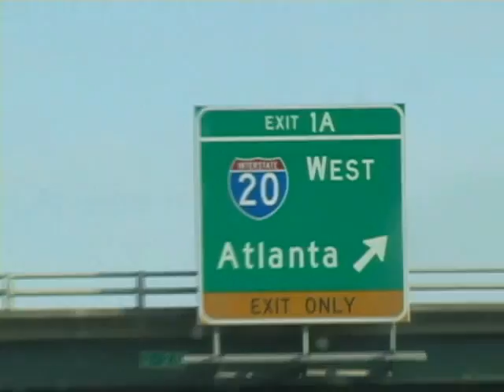Cliffy Barz Presents Georgia Streets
Cliffy Barz done it again!! This Time you get to see a sneak peak of what the hood in Atlanta Georgia is looking like...Enjoy!!!